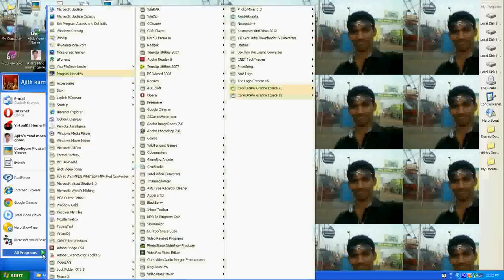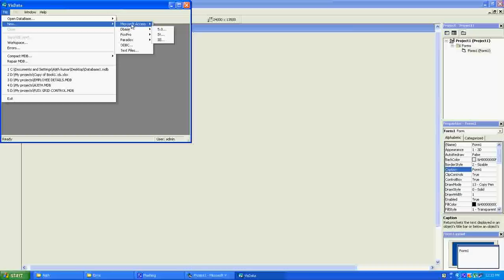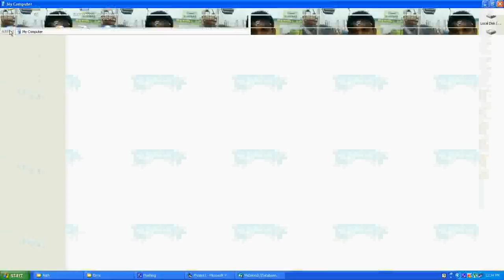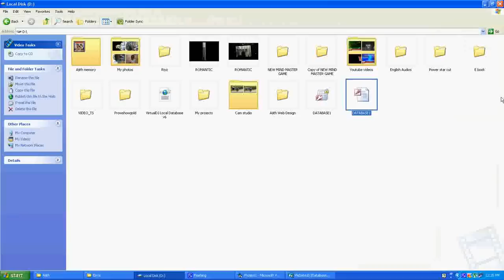What is database-How to create a database in Visual Basic 6.0-Tamil tutorial